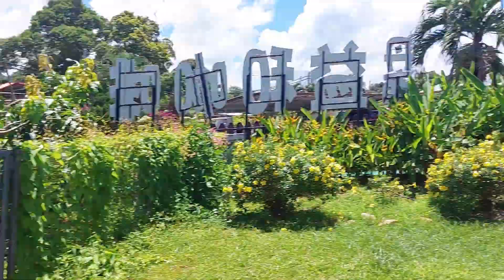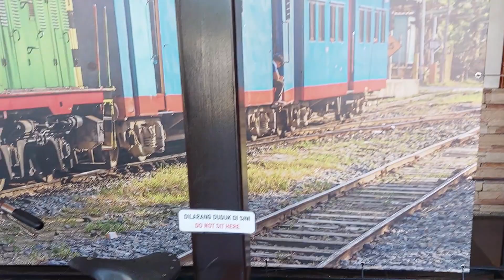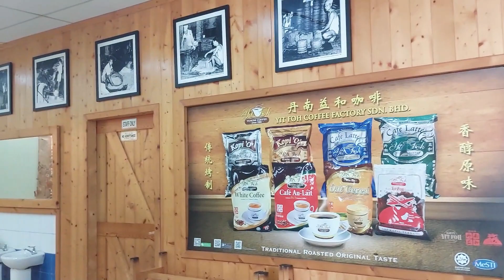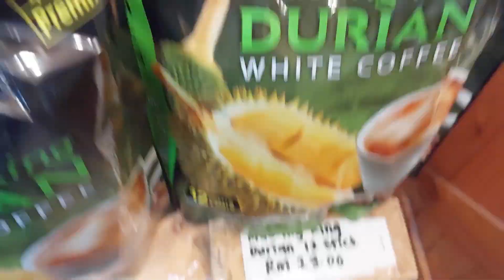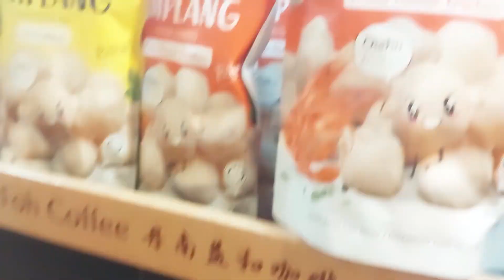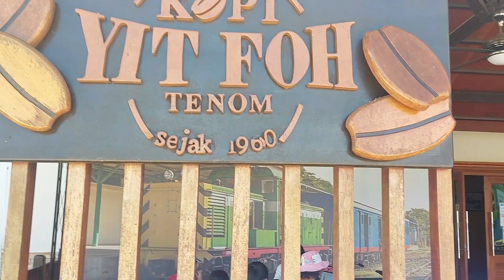GINAN BAWA FAMILI KE YIT FOH COFFEE TENOM SABAH II AKTIVITI KELUARGA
Hai semua pada kali ini saya kongsikan sekitar aktiviti kami sekeluarga bercuti di Tenom dan sempat berjalan - jalan di Yit Foh Coffee.

Terima kasih kepada semua yang telah datang singgah ke channel saya ini dan menonton video saya sampai habis.Semoga sahabat semua terhibur dengan aktiviti kami sekeluarga dalam video saya.

Kalau sahabat rasakan video ini bermanfaat jangan lupa untuk subscribe dan share kepada semua kawan-kawan sahabat.Saya doakan juga agar sahabat semua sentiasa sihat dan di murahkan rezeki serta berjaya dalam apa juga bidang yang di caburi.